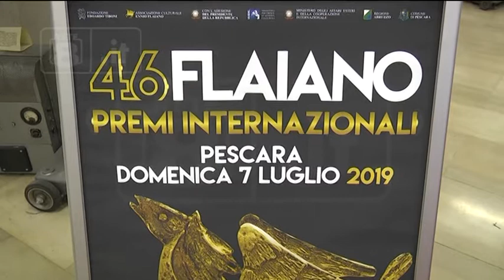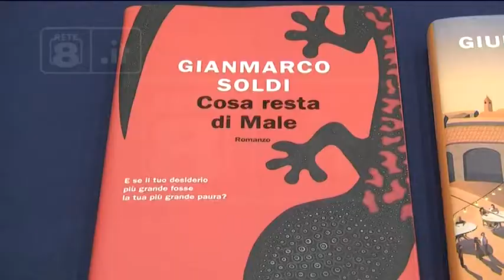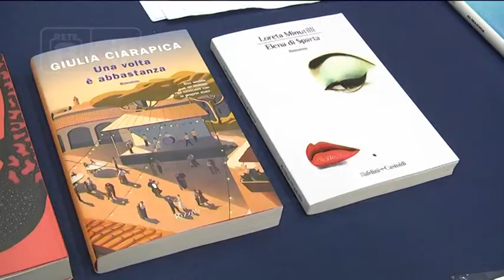Premi Flaiano - I vincitori delle sezioni letterarie